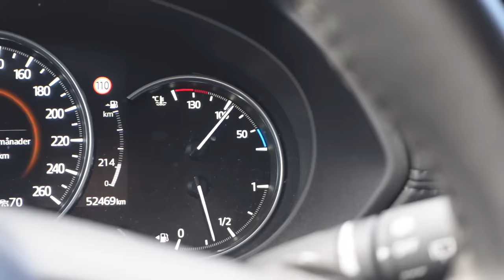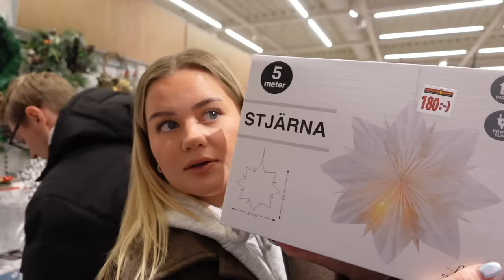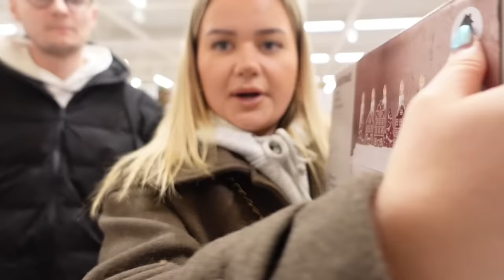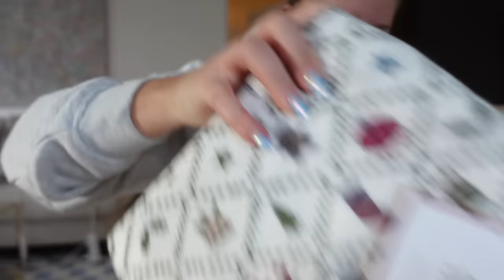SHOPPA JULPYNT MED OSS